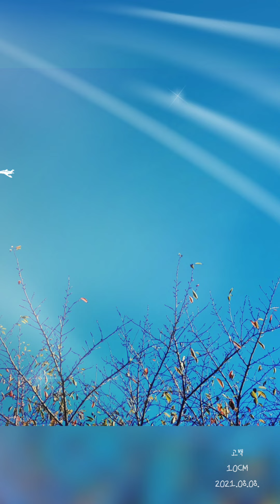Playlist | 듣고 싶어서 만든 플리 | 세로화면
0:00  처음이니까 _ O.WHEN
4:09  고백 _ 10CM
8:18  여름꽃 _ 그_냥, 윤딴딴
12:33 서른 밤째 _ 윤하
16:32  니가 보고싶은 밤 _ 윤딴딴
21:31  빙그레 _ 용용, 디핵
24:35  비 오는 날 듣기 좋은 노래 _ EPIK HIGH